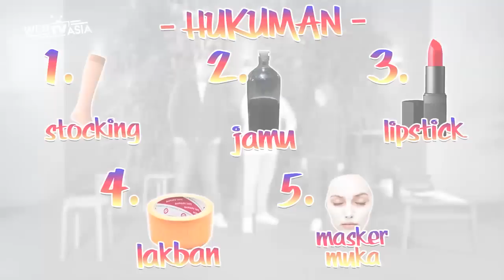KPOP DANCE CHALLENGE (Ft. JOSHUA SUHERMAN, ALPHIANDI, TIFFANI AFIFA)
Hi KPOP-ERS!!

Kalian pasti bangga banget kan sama Alphiandi dan Tiffani Afifa
yang menjadi pemenang di acara KWF 2017!!

Belum lagi liat mereka dikasih penghargaan sama BTS uuh bikin jealous tapi tetep bangga yah!

Kali ini Joshua Suherman akan menantang mereka untuk KPOP DANCE CHALLENGE untuk nge-tes seberepa tau mereka tentang lagu K-POP atau seberapa army kah mereka jadi fansnya bangtan boys!!

KPOP DANCE CHALLENGE - JOSHUA SUHERMAN, ALPHIANDI, & TIFFANI AFIFA ini pasti sukses bikin kalian ketawa! mau liat kan Joshua Suherman ngedance gfriend, bigbang, atau bts ? terus kalian juga pasti ketawa karena ada hukuman kocak buat mereka!

Comment, likes, and share KPOP DANCE CHALLENGE - JOSHUA SUHERMAN, ALPHIANDI, & TIFFANI AFIFA

Follow Their daily activity on instagram

Credits :
Director : Arsheilla
Editor & Camera : Endo, Beben, Tatya, Aldi
Script : Liana, Tatya, Aby